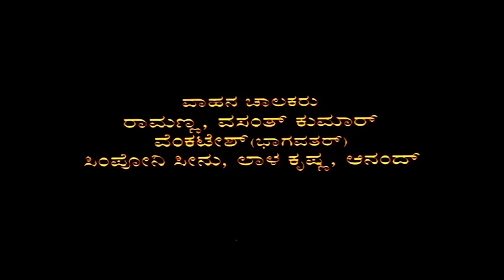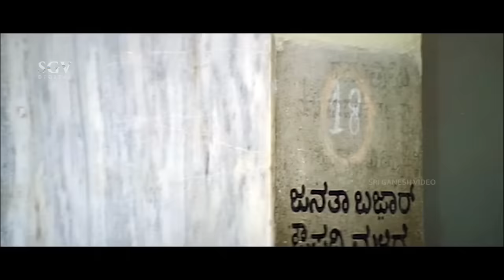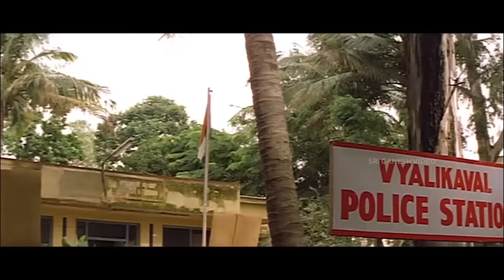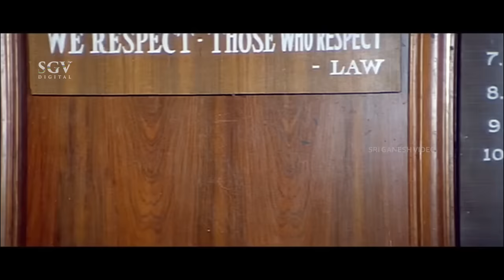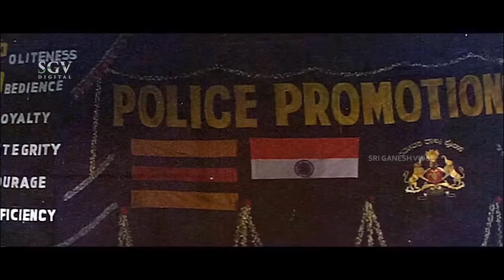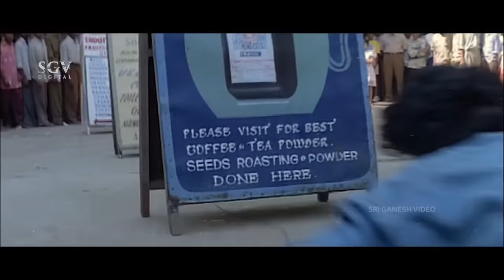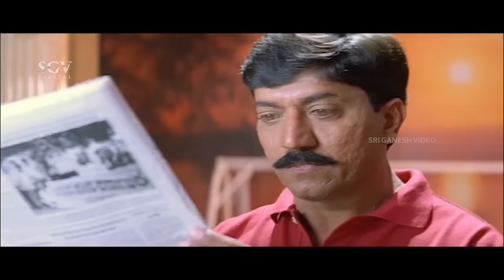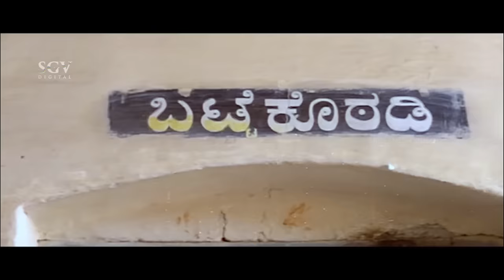Circle Inspector | Kannada Full HD Movie | Devaraj | Malashree | Saikumar | Action Movie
Watch Circle Inspector Kannada Full HD Movie. Starring : Devaraj, Malashree, Raghuvaran, Saikumar On SGV Digital - Kannada Full Movies Youtube Channel.

Also Starring : Devaraj, Malashree, Raghuvaran, Saikumar Vajramuni, Suresh Heblikar, Doddanna, Lokanath, Lakshman, Tennis Krishna, Umashree, Ashalatha, Padmavasanthi, Shubhashree

Director : A Mohan Gandhi
Banner : Ramu Enterprises
Producer : Ramu
Story : M S Ramesh
Screenplay : A Mohan Gandhi, L Ranganath Rao
Dialogue : M S Ramesh
Lyrics : Hamsalekha

Circle Inspector – ಸರ್ಕಲ್ ಇನ್ಸ್‌ಪೆಕ್ಟರ್1996*SGV